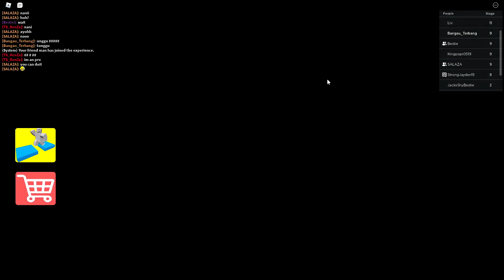ADA BADUT PEMBUNUH 😱 Escape Bluster's Carnival! (SCARY OBBY) 😭 Roblox Malaysia